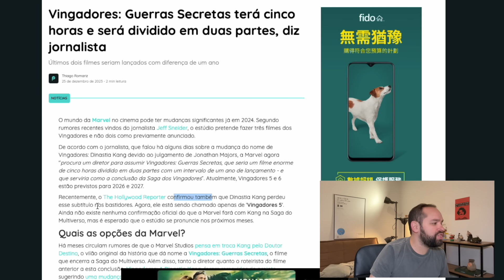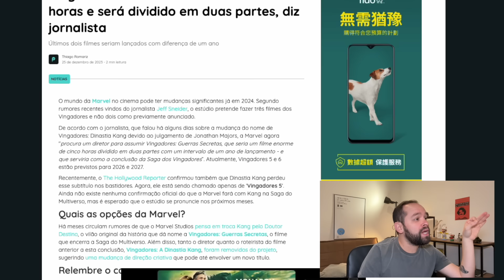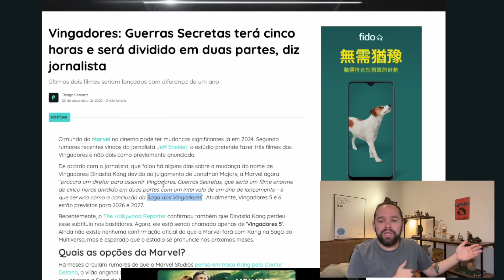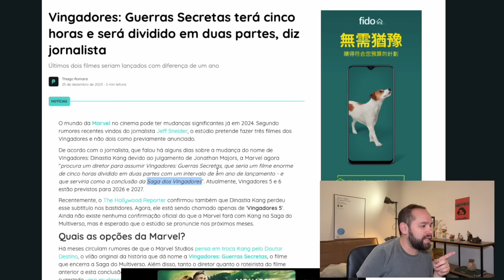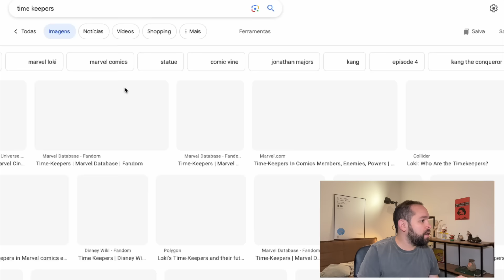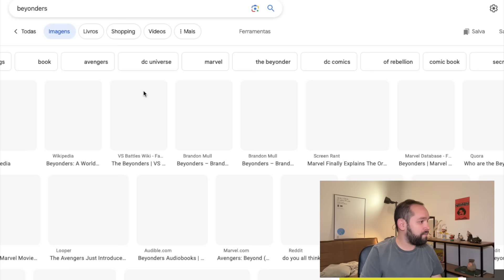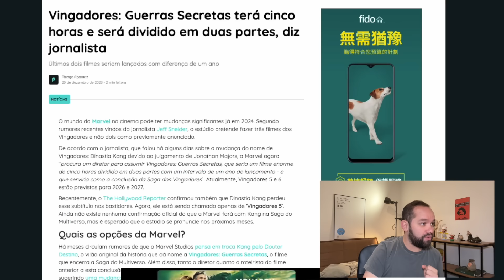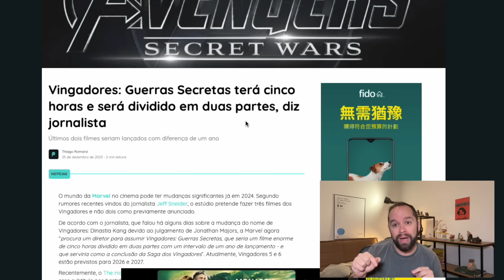🚨URGENTE: MARVEL terá TRILOGIA de Vingadores e SAGA dos X-Men!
O mundo da Marvel no cinema pode ter mudanças significantes já em 2024. Segundo rumores recentes vindos do jornalista Jeff Sneider, o estúdio pretende fazer três filmes dos Vingadores e não dois como previamente anunciado. Neste vídeo comento tudo sobre isso!

De acordo com o jornalista, que falou há alguns dias sobre a mudança do nome de Vingadores: Dinastia Kang devido ao julgamento de Jonathan Majors, a Marvel agora "procura um diretor para assumir Vingadores: Guerras Secretas, que seria um filme enorme de cinco horas dividido em duas partes com um intervalo de um ano de lançamento - e que serviria como a conclusão da Saga dos Vingadores”. Atualmente, Vingadores 5 e 6 estão previstos para 2026 e 2027.

Recentemente, o The Hollywood Reporter confirmou também que Dinastia Kang perdeu esse subtítulo nos bastidores. Agora, ele está sendo chamado apenas de 'Vingadores 5'. Ainda não existe nenhuma confirmação oficial do que a Marvel fará com Kang na Saga do Multiverso, mas é esperado que o estúdio se pronuncie nos próximos meses.